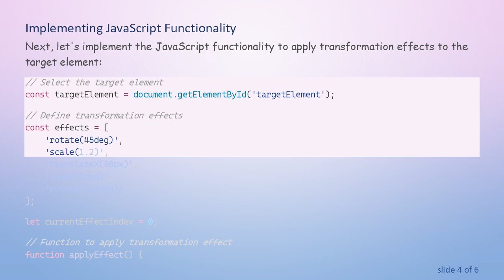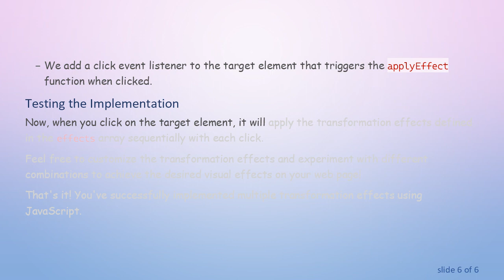Applying Multiple Transformation Effects to Elements with JavaScript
Summary: Learn how to implement multiple transformation effects on elements using JavaScript, triggered by click events, to enhance interactivity and visual appeal on web pages.

Applying transformation effects to elements can significantly enhance the interactivity and visual appeal of web pages. With JavaScript, it's possible to apply multiple transformation effects to an element based on user interactions, such as clicks. In this guide, we'll explore how to achieve this functionality.

Setting Up the HTML Structure

First, let's set up a basic HTML structure with an element that we want to apply transformation effects to:

Adding CSS Styles

We'll define some basic styles for our target element in a separate CSS file (styles.css):

Implementing JavaScript Functionality

Next, let's implement the JavaScript functionality to apply transformation effects to the target element:

In the above JavaScript code:

We select the target element using document.getElementById.

We define an array effects containing different transformation effects we want to apply.

An index variable currentEffectIndex keeps track of the current effect to apply.

The applyEffect function applies the current transformation effect to the target element and updates the currentEffectIndex for the next click.

We add a click event listener to the target element that triggers the applyEffect function when clicked.

Testing the Implementation

Now, when you click on the target element, it will apply the transformation effects defined in the effects array sequentially with each click.

Feel free to customize the transformation effects and experiment with different combinations to achieve the desired visual effects on your web page!

That's it! You've successfully implemented multiple transformation effects using JavaScript.